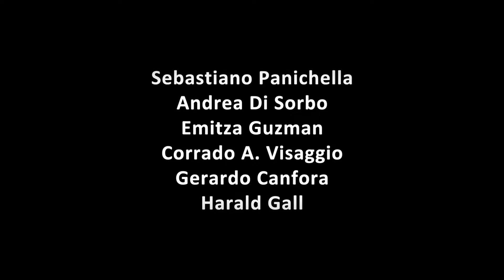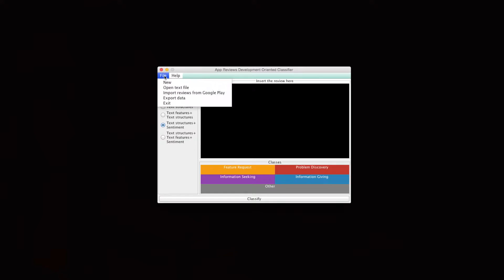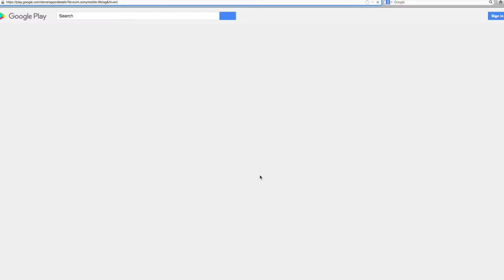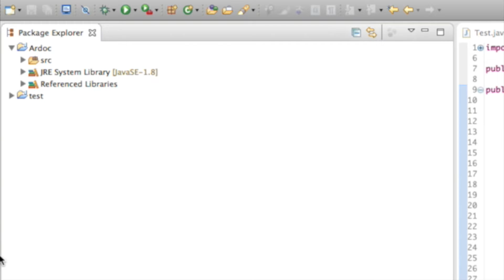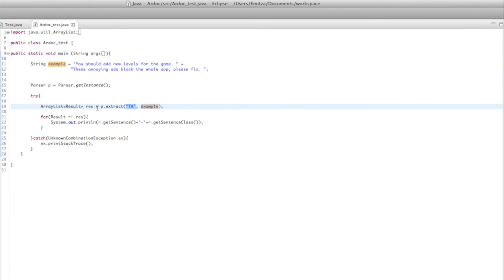ARdoc: App Reviews Development Oriented Classifier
Authors: Sebastiano Panichella, Andrea Di Sorbo, Emitza Guzman, Corrado A. Visaggio, Gerardo Canfora, Harald Gall.

Description:
Google Play, Apple App Store and Windows Phone Store are
well known distribution platforms where users can download
mobile apps, rate them and write review comments about
the apps they are using. Previous research studies demonstrated that these reviews contain important information
to help developers improve their apps. However, analyzing
reviews is challenging due to the large amount of reviews
posted every day, the unstructured nature of reviews and its
varying quality. In this demo we present ARdoc, a tool which
combines three techniques: (1) Natural Language Parsing
(NLP), (2) Text Analysis (TA) and (3) Sentiment Analysis
(SA) to automatically classify useful feedback contained in
app reviews important for performing software maintenance
and evolution tasks. Our quantitative and qualitative analysis (involving mobile professional developers) demonstrate
that ARdoc correctly classifies feedback useful for maintenance perspectives in user reviews with high precision (ranging between 84% and 89%), recall (ranging between 84% and
89%), and an F-Measure (ranging between 84% and 89%).
While evaluating our tool we also found that ARdoc substan-
tially helps to extract important maintenance tasks for real
world applications.